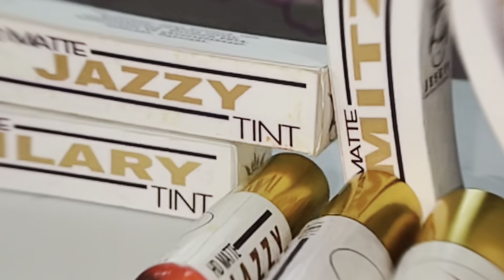Direct Marketing Project